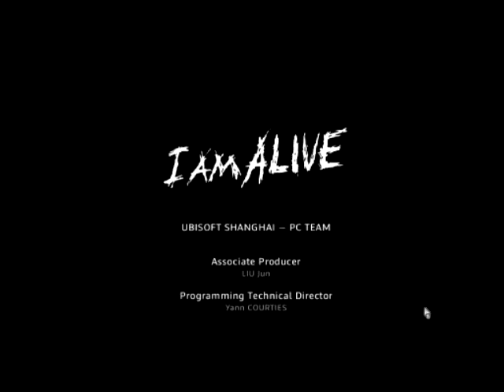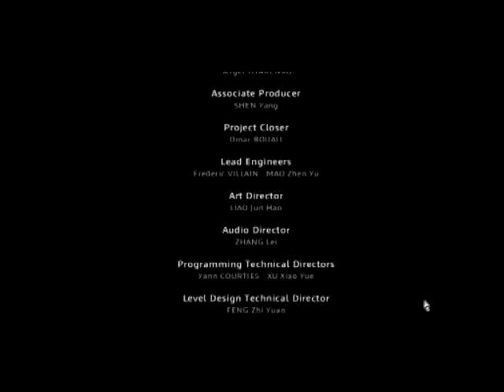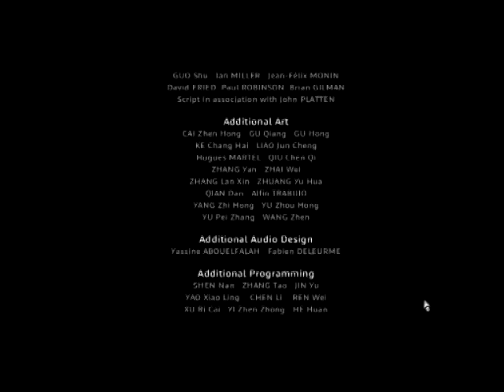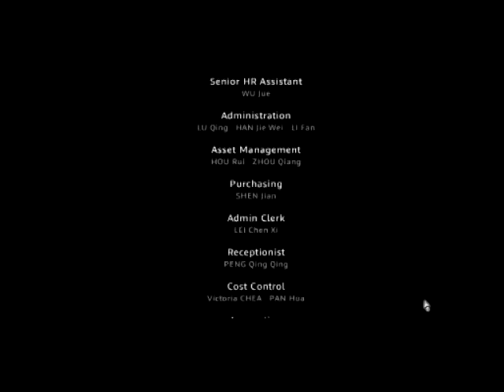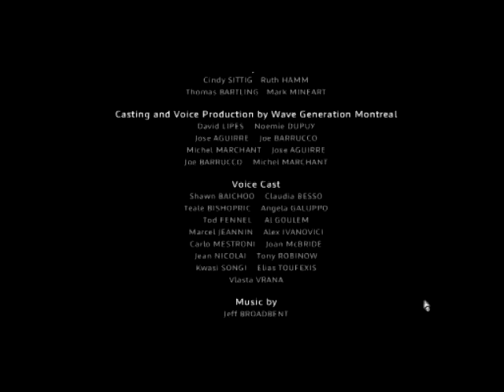I AM ALIVE - FINALE #14- // MIA SE STRATILA //česky Let'sPlay (MASERcz) PC cz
děkuji všem za přizeń a schlednuti meho kanalu YOUTUBE+všeho co tu mam a nebo bude,jinak začatek v parku při hledani MIA jsem opakoval jednou.a zbytek uvidite v poslednim 14 díle.